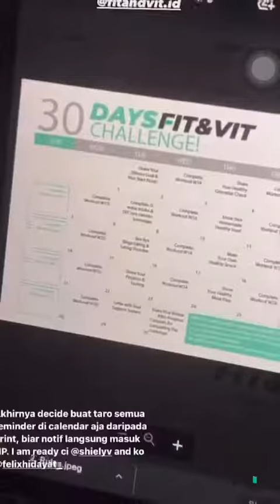KURUS TAPI PERUT BUNCIT? INI RAHASIA DIET BUAT SKINNY FAT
FIT&VIT is a consumer health tech start-up company, to make healthy lifestyle fun and accessible to everyone.

Apabila terdapat kesamaan latar, nama tokoh, lagu, cerita maupun produk yang digunakan dalam pembuatan video ini kami memohon maaf dan meminta kerjasamanya. Terima Kasih, Salam Fit!!